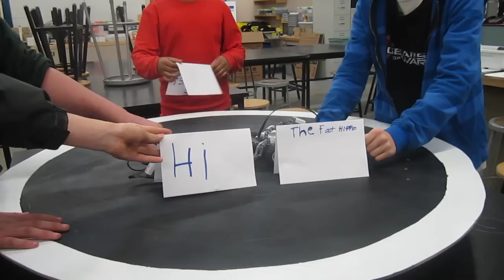Hi v. FatHippo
Fat Hippo didn't follow the rules and nothing happens for 47 seconds!